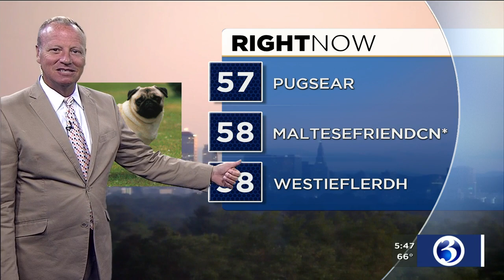HOMETOWN SCRAMBLE: It's a dog theme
It's never a dog theme, until it is. Here's Aug. 26's Hometown Scramble.